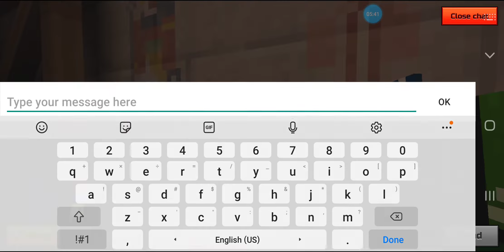Pixel Gun 3D - Super Bowl Weapon Skins Gameplay